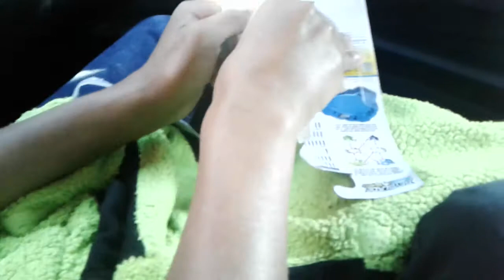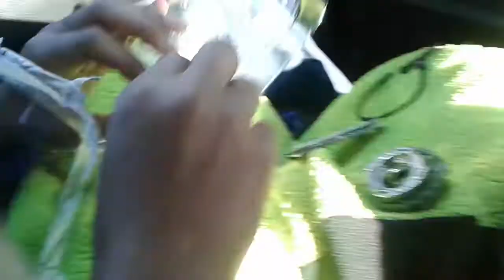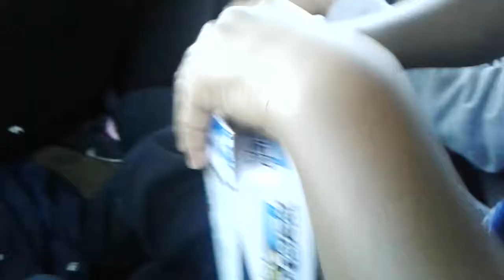Unboxing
Yes I got 2 more bets and parts